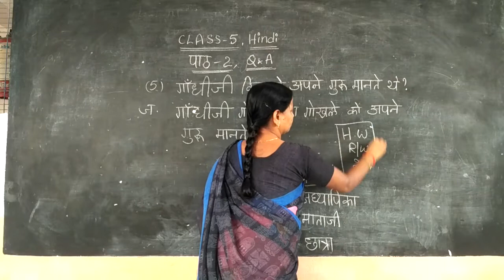5th CLASS HINDI